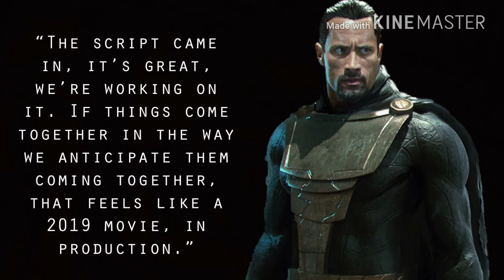Set Photos of Titans Live Action Series and Update on the Black Adam Movie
Behind the scenes set photos of Titans, plus Dwayne Johnson gives an update on the Black Adam solo film!